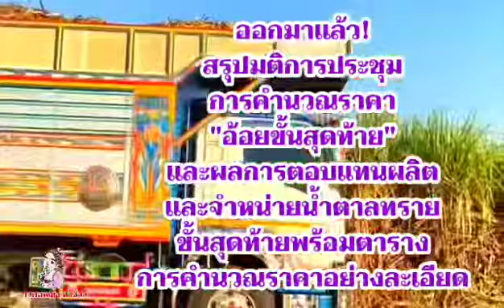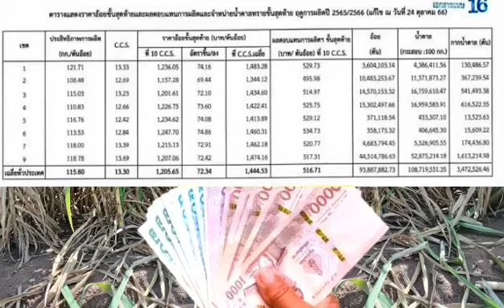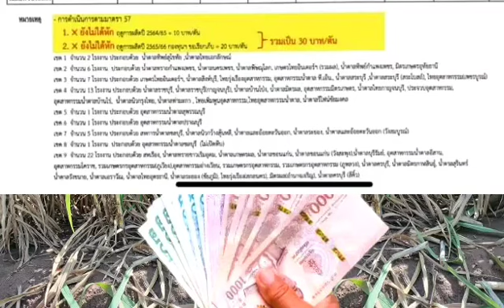แจ้งข่าวชาวไร่อ้อยสรุปมาแล้วเงินตามปี65/66ได้เท่าไหร่คำนวณดูตามตารางยังไม่ได้หักอะไรคาดธ.ค.นี้ได้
จี้ย้อนถามเงินตัดอ้อยสด กระทรวงอุตสาหกรรม 27กคนี้กอน.ถกเงินช่วยอ้อยสด120บาท/ตัน#อ้อยจ่อภัยแล้งถล่มปี66/67#ทิศทางตารางอ้อยขั้นสุดท้ายปี65/66
โรงน้ำตาลประกาศจ่ายเงินคืนอ้อยสด รายได้ชาวไร่อ้อยหลังปิดหีบมี3ช่วง หักเงินอ้อยไฟให้อ้อยสด เงินค่าอ้อยสดปี65/66#อ้อยลดลงมาก#โรงงานน้ำตาลทะยอยปิด
เงินอ้อยเบื้องสุดท้ายปี64/65#โรงงานน้ำตาลจ่ายเงินตาม#ตารางราคาอ้อยต้นล่าสุดปี65/66
จ่ายเงินอ้อยเบื้องสุดท้ายปี64/65#ตารางราคาอ้อยเบื้องสุดท้ายปี64/65#ราคาอ้อยเบื้องต้นปี65/66 ครม.อนุมัติตั้งกองทุนอ้อย ประมาณการราคาอ้อยขั้นต้นปี2565/66 จ่ายเงินอ้อยเบื้องสุดท้ายปี64/65#ราคาอ้อยเบื้องต้น#อ้อยเบื้องสุดท้ายฤดูผลิตปี64/65#ชาวไร่อ้อย#เกษตรกร#โรงงานน้ำตาล#ราคาตาลโลก